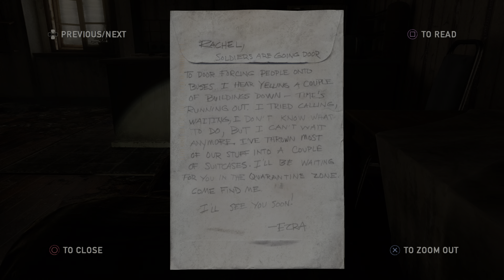The Last of Us Remastered Part 4 | PS5 4K HDR 60FPS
The Last of Us is an action-adventure survival horror game played from a third-person perspective. The player traverses post-apocalyptic environments such as towns, buildings, forests, and sewers to advance the story. The player can use firearms, improvised weapons, and stealth to defend against hostile humans and cannibalistic creatures infected by a mutated strain of the Cordyceps fungus. For most of the game, the player takes control of Joel, a man tasked with escorting a young girl, Ellie, across the United States. The player also controls Ellie throughout the game's winter segment, and briefly controls Joel's daughter Sarah in the opening sequence.

In combat, the player can use long-range weapons, such as rifles, shotguns, and bows, and short-range weapons such as handguns and short-barreled shotguns. The player is able to scavenge limited-use melee weapons, such as pipes and baseball bats, and throw bottles and bricks to distract, stun, or attack enemies. The player can upgrade weapons at workbenches using collected items. Equipment such as health kits, shivs, and Molotov cocktails can be found or crafted using collected items. Attributes such as the health meter and crafting speed can be upgraded by collecting pills and medicinal plants. Health can be recharged through the use of health kits.

Though the player can attack enemies directly, they can also use stealth to attack undetected or sneak by them. "Listen Mode" allows the player to locate enemies through a heightened sense of hearing and spatial awareness, indicated as outlines visible through walls and objects. In the dynamic cover system, the player can crouch behind obstacles to gain a tactical advantage during combat. The game features periods without combat, often involving conversation between the characters. The player can solve simple puzzles, such as using floating pallets to move Ellie, who is unable to swim, across bodies of water, and using ladders or dumpsters to reach higher areas. Story collectibles, such as notes, maps and comics, can be scavenged and viewed in the backpack menu.

The game features an artificial intelligence system by which hostile human enemies react to combat. If enemies discover the player, they may take cover or call for assistance, and can take advantage of the player when they are distracted, out of ammunition, or in a fight. Player companions, such as Ellie, can assist in combat by throwing objects at threats to stun them, announcing the location of unseen enemies, or using a knife and pistol to attack enemies.